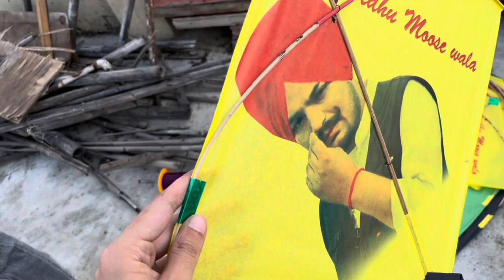India’s Biggest Kite | 8 Feet ki kite ne haath kaat diya 😥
🕉 Jai Guruji 🕉